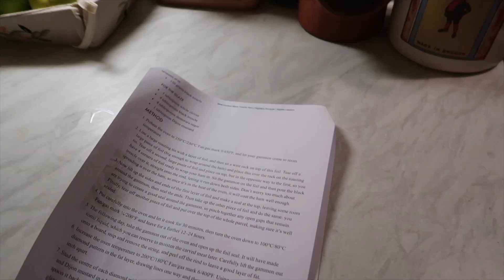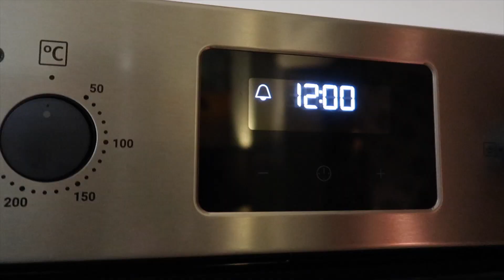VLOGMAS WEEK FOUR | MINI SISTERS AND SEEKERS HAUL AND DINNER WITH FRIENDS ❄️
Hey lovelies,

Sorry this video is going up a bit late! I hope you have had the best Christmas.

Xoxo